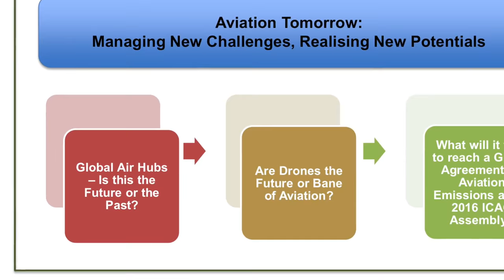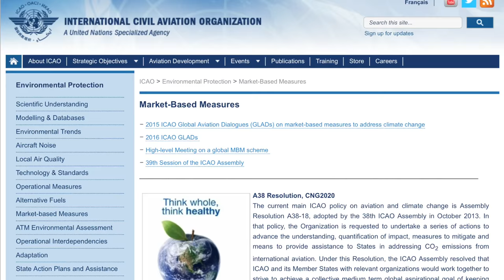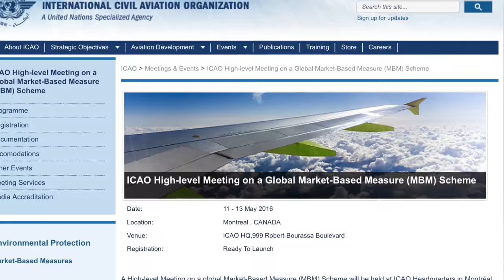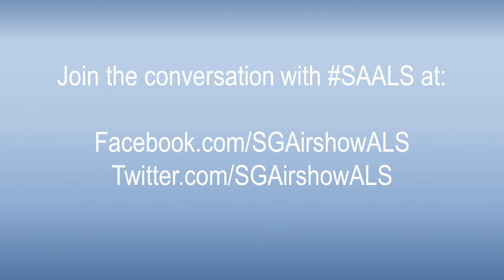Preview: Singapore Airshow Aviation Leadership Summit 2016